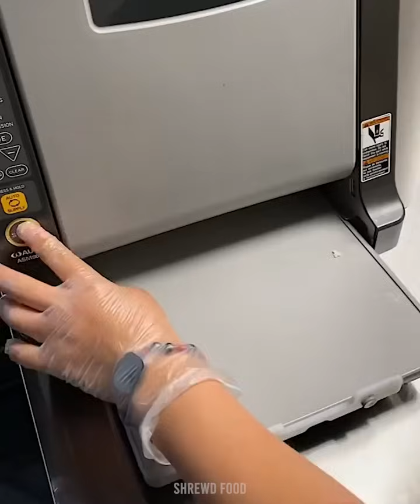Loaded Nachos Supreme: The Ultimate Party Pleaser Tasty Food Videos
Popular Eid Dessert Sukhi Meethi Seviya

Mix vegetables Pulao Recipe - Best Sabzi Pulao I Ever Made  by testy food every day
Get ready to wow your guests with our Loaded Nachos Supreme! This crowd-pleasing fast-food favorite is piled high with seasoned ground beef, gooey melted cheese, tangy salsa, creamy guacamole, and more. Whether you're hosting a game night or just craving a tasty snack, these nachos are sure to satisfy.